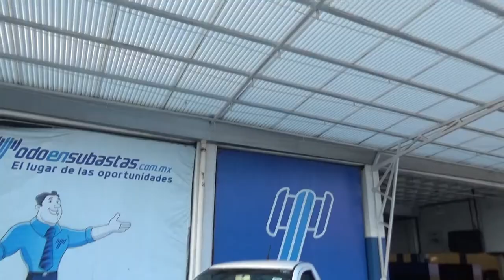Volkswagen / Saveiro / 2018 - JP070802